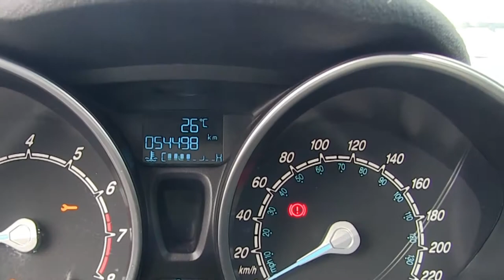Ford / Fiesta / 2016